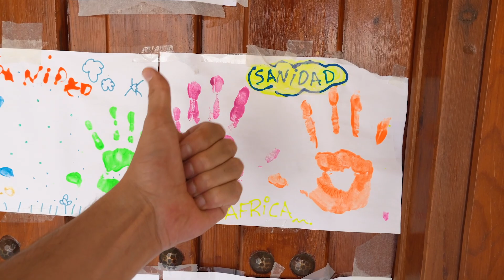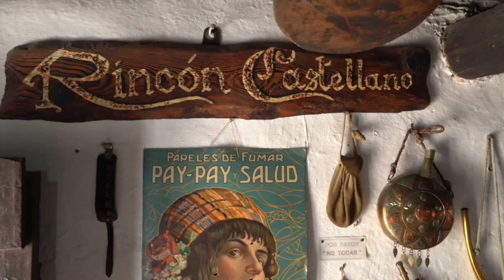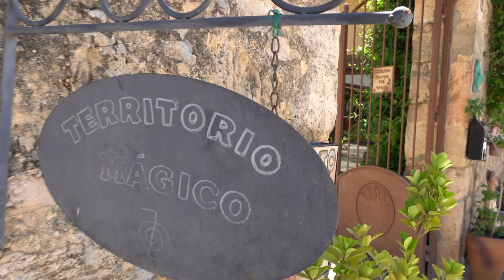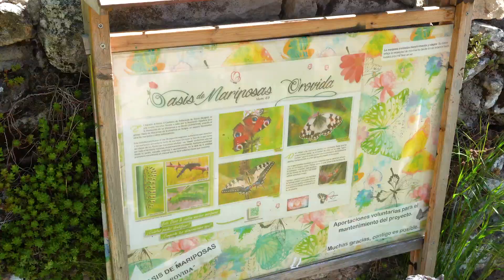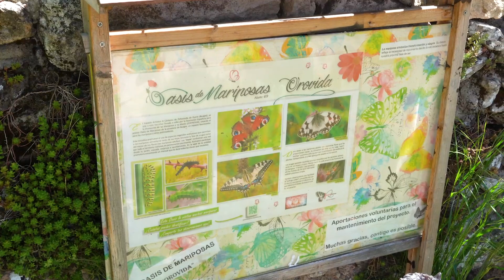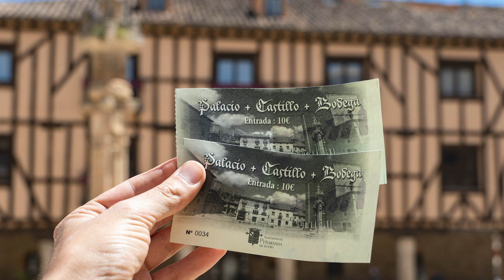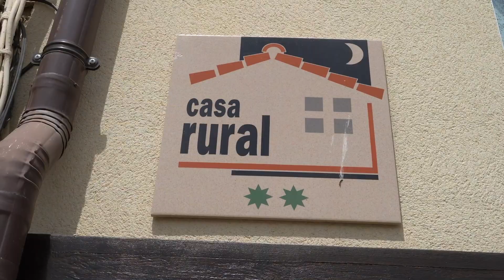Que ver, hacer y SENTIR en PEÑARANDA DE DUERO, uno de los pueblo más bonito de España, Burgos.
Descubre el pueblo medieval y castellano de Peñaranda de Duero en la provincia de Burgos (Castilla y León). Catalogado como uno de los pueblos más bonitos de España es la escapada perfecta para disfrutar de la paz rural, patrimonio, gastronomía y cultura de La Ribera del Duero.

¡Contacta conmigo!

¡Una vez más, GRACIAS, y hasta pronto!